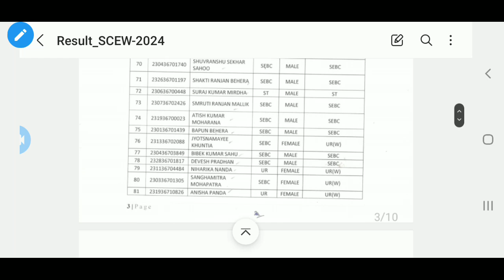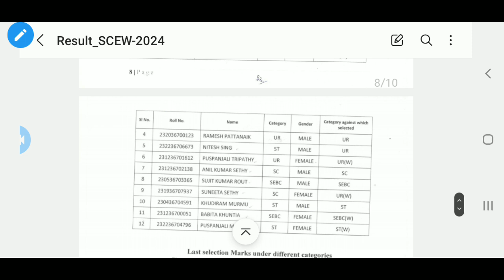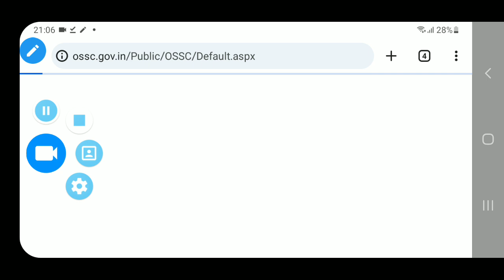OSSC/OPSC/OSSSC/SSB ତରଫରୁ ଆଜିର ସୂଚନା 15-10-2024 //KRUSNANSHU// STUDY START//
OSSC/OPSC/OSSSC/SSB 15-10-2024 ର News